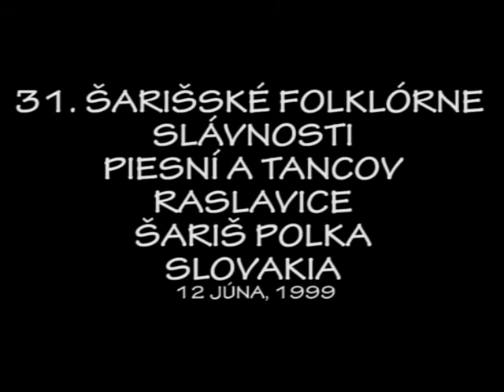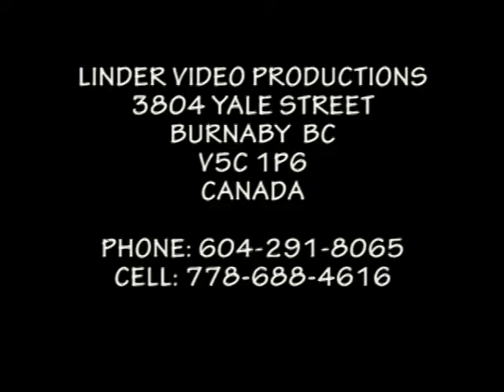19990620 31 RASLAVICE SARIS POLKA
31 ŠARIŠSKÉ SLÁVNOSTI PIESNÍ A TANCOV, RASLAVICE